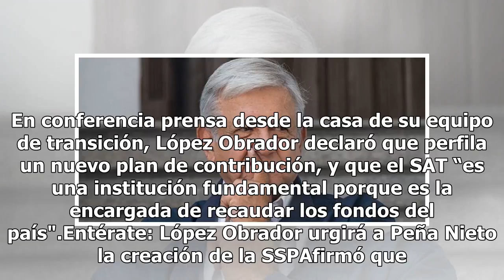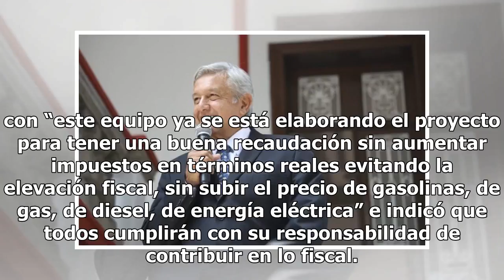AMLO adelanta que titular del SAT será una mujer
El virtual presidente electo, Andrés Manuel López Obrador, adelantó que ya se reunió con el equipo que conformará el Sistema de Administración Tributaria (SAT), y dijo que será una mujer quien encabece los trabajos de recaudación en el país a través de esta instancia. En conferencia prensa desde la ...